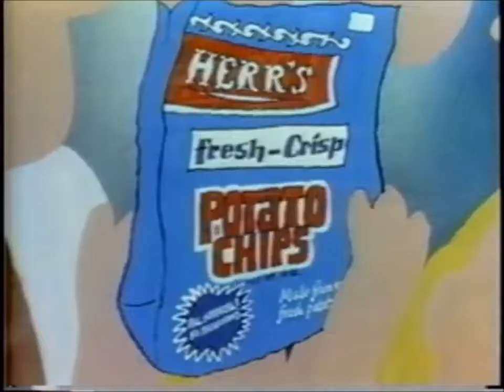Innovative Services USA - Herr's Throw Back Advertisement 1980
Take a trip back to 1980 and see what snack commercials where all about.